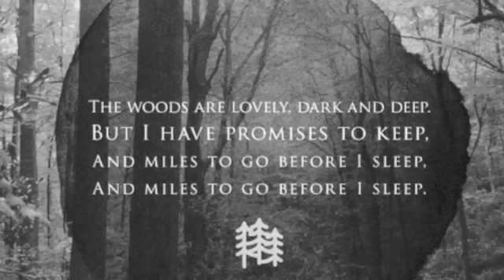Rachael Ward - Swim Good - Frank Ocean - Cover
Sunday cover of the day.

You guys are awesome. Almost 8,000 views, tons of buzz off my "Two of Two" release on band camp. Ah I am air hugging all of you!